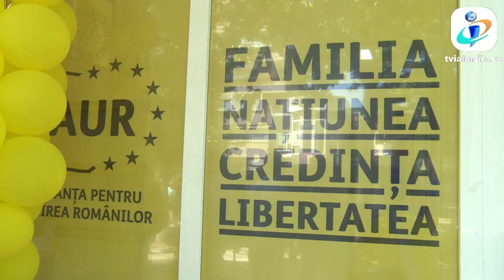TV IALOMITA - Radu Paros revine în politică: s-a înscris în A.U.R.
Radu Paros  Mihăiță revine în politică. Cunoscutul om de afaceri și fost viceprimar al municipiului Slobozia a aderat la AUR și este noul coordonator al organizației Slobozia a partidului. Paros a declarat că a decis să facă acest pas ca urmare a procesului de reorganizare în care se află în acest moment partidul lui George Simion, fiind convins că experiența sa politică și creșterea Alianței pentru Unitatea Românilor în sondaje vor asigura un scor foarte bun la alegerile locale de anul viitor.

Radu Paros intenționează să candideze la Primăria Slobozia și este optimist în privința rezultatelor electorale. Aceasta va fi cea de-a cincea  sa candidatură la fotoliul de primar al municipiului. De fiecare dată cunoscutul om de afaceri  a candidat din partea altui partid.

Radu Paros a preluat coordonarea  organizației Slobozia după demisia  senatorului Rodica Boancă din partid. AUR este în plin proces de reorganizare și a deschis porțile pentru aderarea de noi membri.

AUR are, până în acest moment, în Ialomita 25 de organizații.